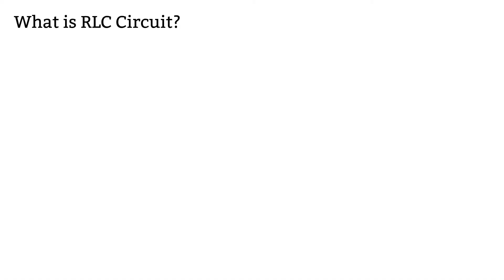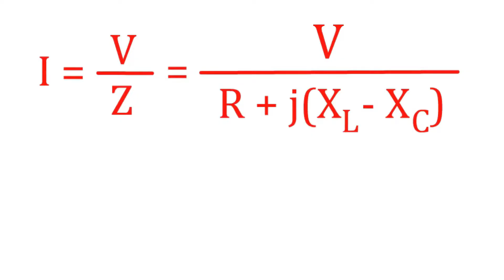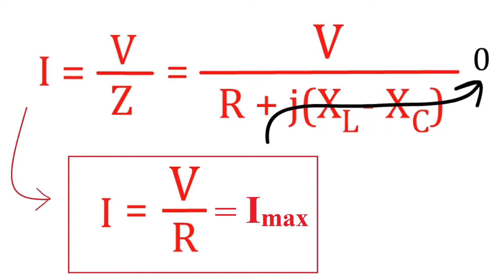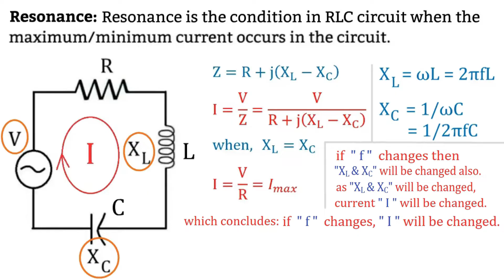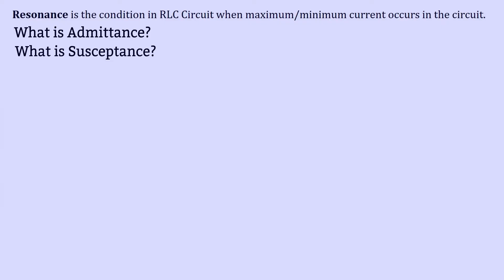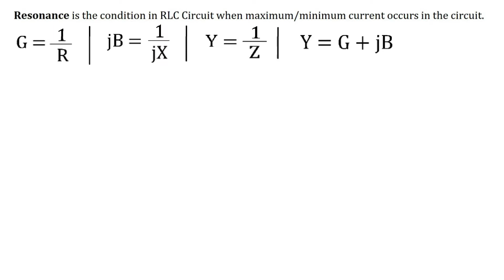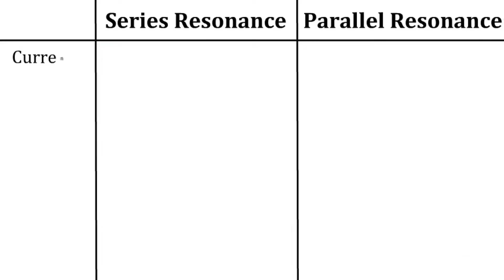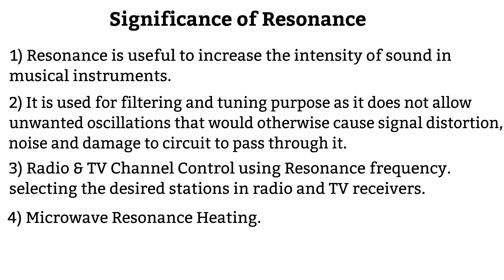Resonance (Part 1) | AC Circuit | Electrical Resonance | Significance of Resonance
The Electrical Resonance Explained. Classification of Resonance, difference between them, conditions for resonance, significance of resonance etc are discussed.